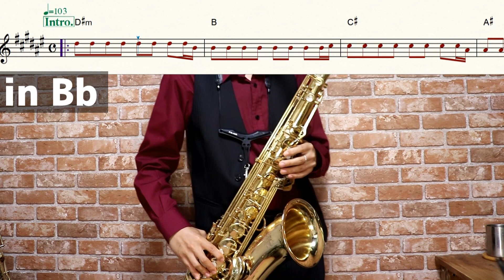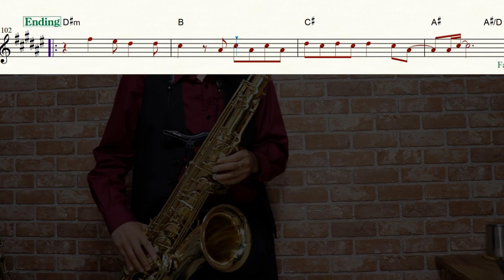【十二大戦】ラプチャー【楽譜】Juni Taisen: Zodiac War "Rapture" パノラマパナマタウン サックスで吹いてみた Saxophone Cover [Sheet]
アニメ：十二大戦
(Juuni Taisen)
曲名：ラプチャー
アーティスト名：パノラマパナマタウン

作詞・作曲：岩渕想太

「アニソンカラオケ制作室:野田工房」様

‹アニメ「十二大戦」オープニングテーマ›パノラマパナマタウン「ラプチャー」Music Video/PanoramaPanamaTown &quot;Rapture&quot;